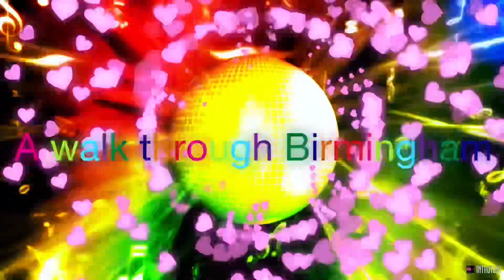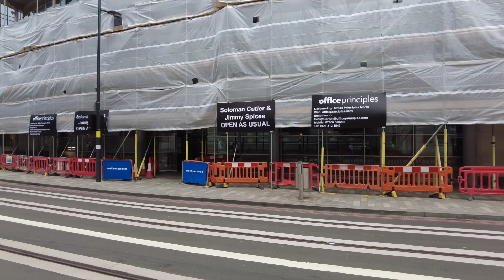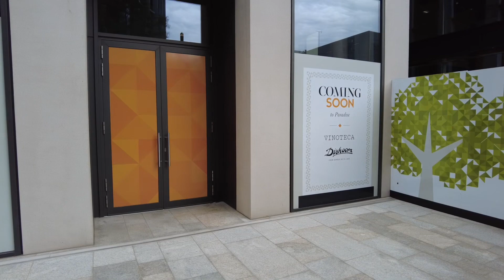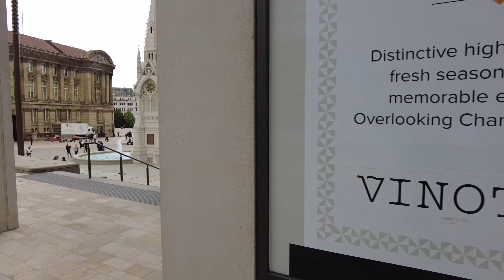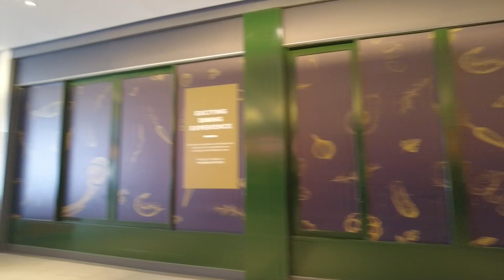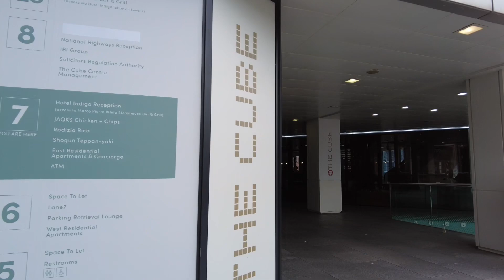Broad Street, Mailbox Birmingham￼.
A spontaneous visit to give you an update on Broad Street and surrounding areas, filmed late afternoon Thursday 23rd of June.￼